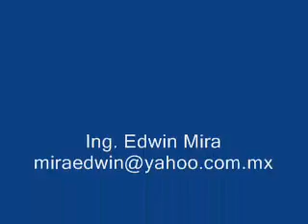PLANTA PARA FABRICAR BLOQUES DE CONCRETO SEMIAUTOMATICA CAM IV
Planta Semiautomática para Fabricar Bloques de Concreto CAM IV, para este diseño se contó con la ayuda del Asesor Holandes Gerhard Dikkers y se dieron 2 visitas a El Salvador, por parte del Asesor y una visita mia a Holanda, más toda la ayuda disponible del asesor a través del e-mail para las consultas. La música del video es de Alexander  Blu y se llama Love.